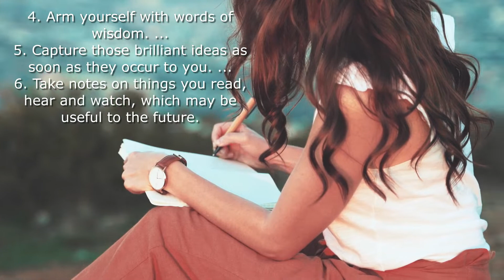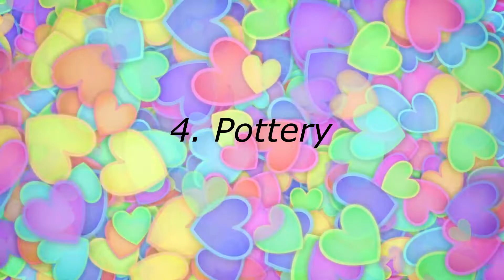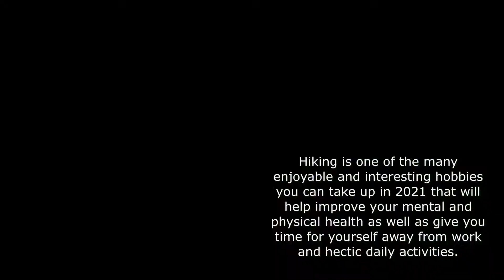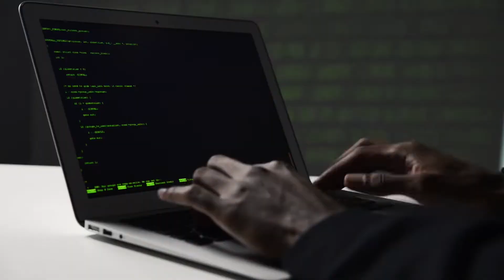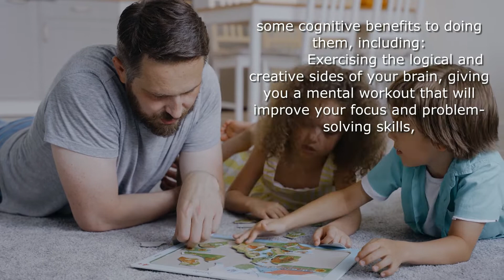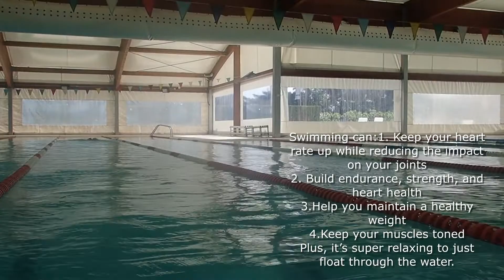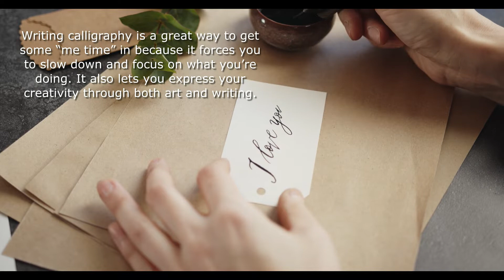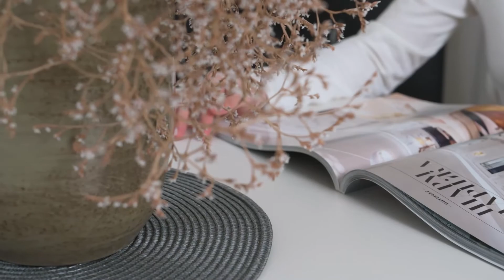new hobbies to take up| creative hobbies| innovative hobbies to try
Indulging in your favorite interesting hobbies has many mental and physical health benefits, which is why you might find many people who are able to pursue their passions are often easy-going with a positive attitude.
The global pandemic and quarantine might have encouraged many to indulge more in their passions in their free time and even try new interesting hobbies that can benefit them in the long run.
This video is all about new and creative hobbies you can take up or give a try.

More on our Channel -

I hope you enjoy the video "SWITZERLAND | PLACES YOU MUST SEE & POPULAR PLACES TO VISIT IN SWITZERLAND ".